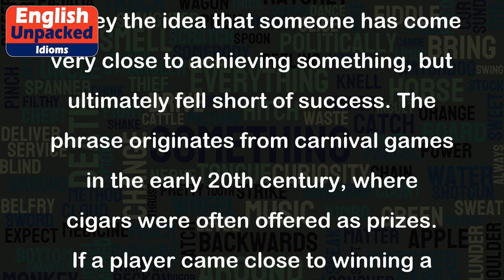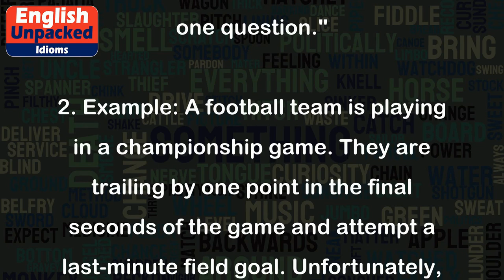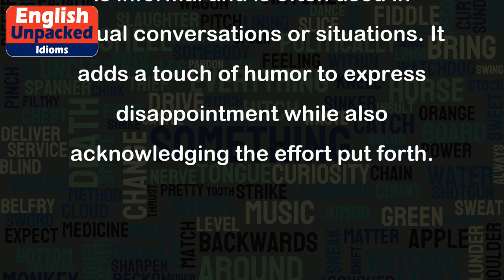Close, but no cigar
The idiom "Close, but no cigar" is a popular phrase used in English to convey the idea that someone has come very close to achieving something, but ultimately fell short of success. The phrase originates from carnival games in the early 20th century, where cigars were often offered as prizes. If a player came close to winning a game but didn't quite succeed, they would be told "Close, but no cigar."
This idiom is used in various contexts to express disappointment or near success. Here are a few examples:
1. Example: Imagine a student who is taking a difficult math test. They answer all the questions correctly except for one. The teacher might say, "Close, but no cigar. You missed only one question."
2. Example: A football team is playing in a championship game. They are trailing by one point in the final seconds of the game and attempt a last-minute field goal. Unfortunately, the ball hits the goalpost and doesn't go through. The commentator might say, "Close, but no cigar. They came so close to winning."
3. Example: A person is participating in a singing competition. They perform exceptionally well, but another contestant wins by just a few points. The judge might say, "Close, but no cigar. You were the runner-up."
In all these examples, the phrase "Close, but no cigar" is used to acknowledge the effort made and recognize that the person came close to achieving their goal, but ultimately fell short.
It's important to note that this idiom is informal and is often used in casual conversations or situations. It adds a touch of humor to express disappointment while also acknowledging the effort put forth.